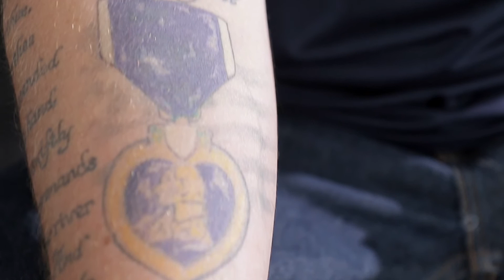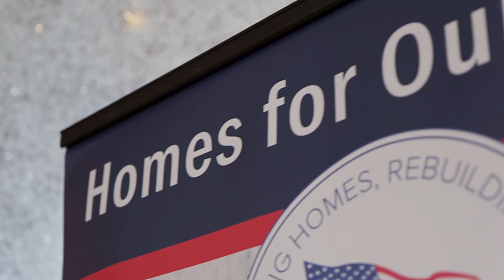Army SSG Joseph Blake DeLoach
Joseph “Blake” Deloach always knew patriotism was in his blood. He joined the Army shortly after high school as a 19D Scout. He loved serving with his Brothers in Arms.
On Oct. 18, 2010, the career he enjoyed so much came to an abrupt end during his second deployment. While on a mission with the 1-32nd Cavalry, 101st Airborne Division, in Kunar Province, Afghanistan, a rocket propelled grenade (RPG) struck Staff Sergeant Deloach’s vehicle. SSG Deloach lost his sight as a result of the blast, but he is thankful he was the only one in the vehicle severely injured. “That’s what made me accept what happened to me; that I was the one who took the brunt of the blast,” he says.